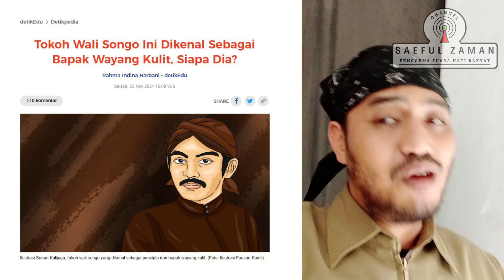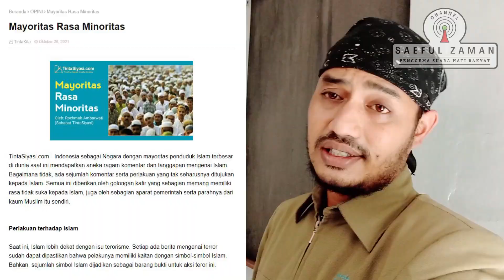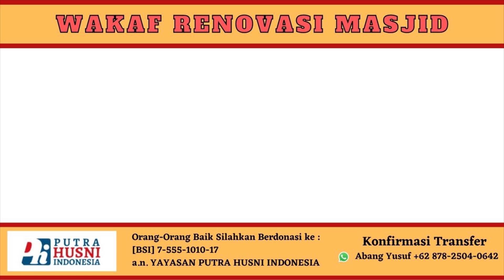BAHAYA !!! SAMAKAN INDIA DENGAN INDONESIA, Narasi Abu Janda Malah Berpotensi Memecah Belah Umat